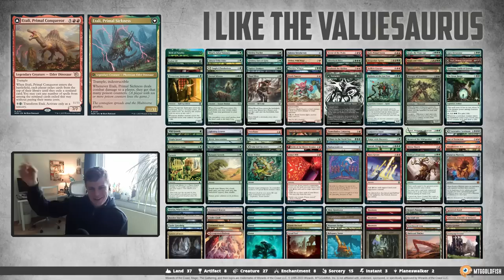5C Omnath vs. Thalia & Gitrog vs. Etali vs. Djeru & Hazoret | Commander Clash S14 E14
Omnath, Locus of All vs. Thalia and The Gitrog Monster vs. Etali, Primal Conqueror vs. Djeru and Hazoret